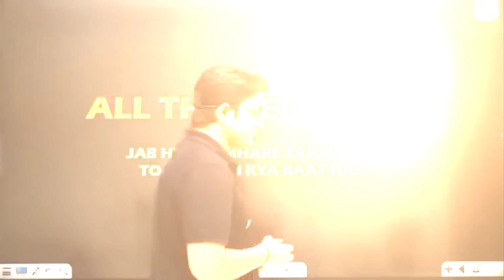Sachin Sir Shayari All The Best For Students Motivational Shayari for IIT#physicswallah